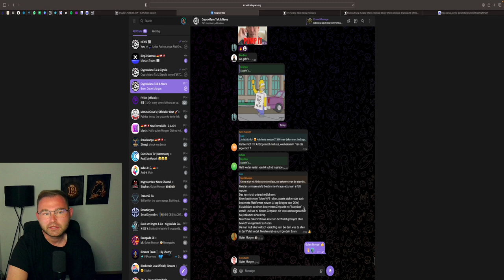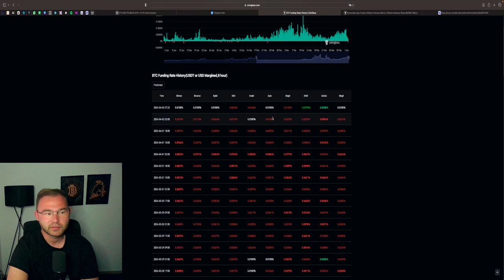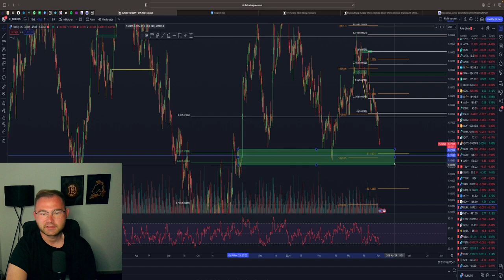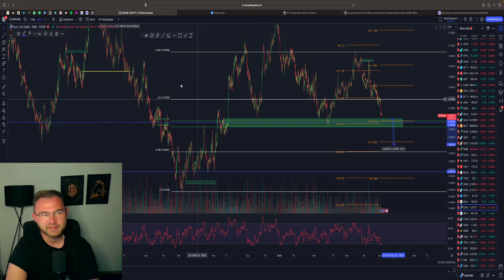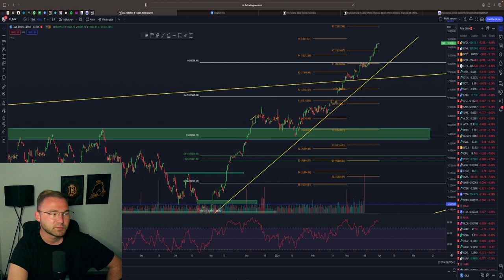BITCOIN & ETHEREUM ANALYSE | LOHNT SICH EIN LONG? | S&P500 SHORT / EUR/USD LONG